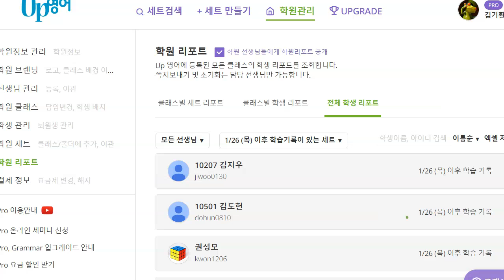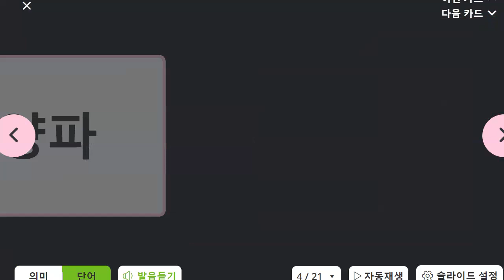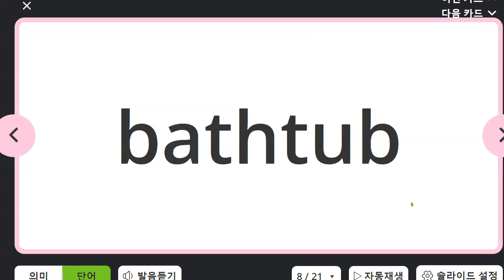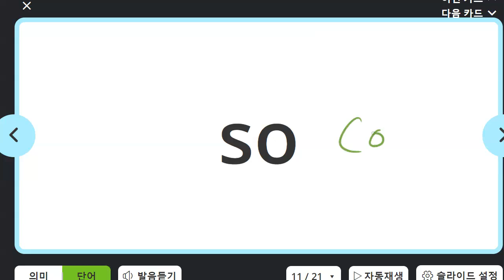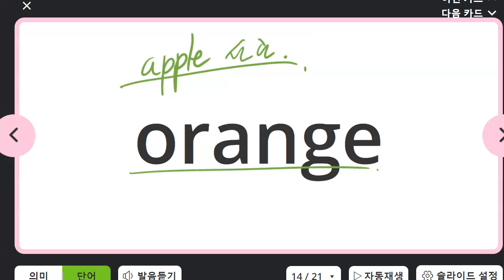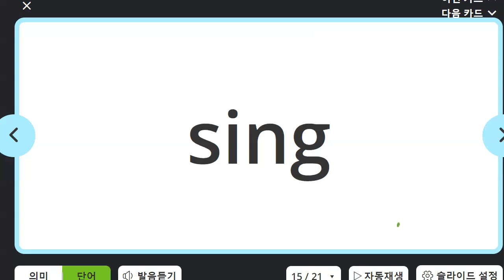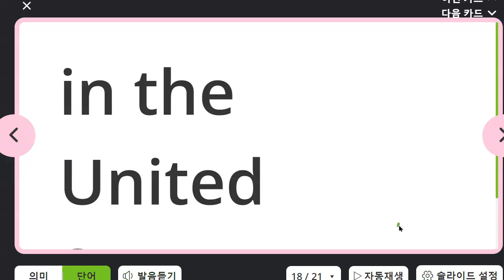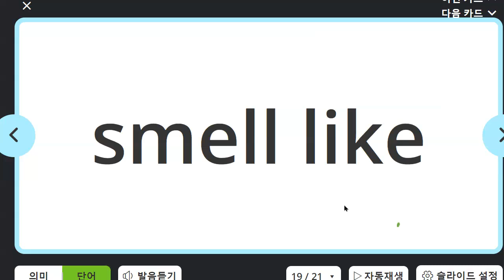이채빈 2023 02 03 단어 성취도 90